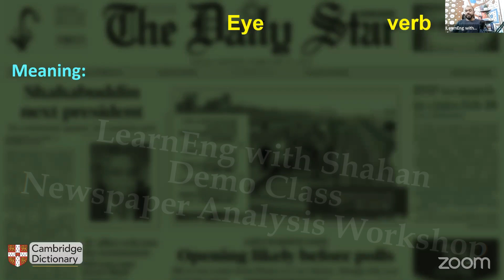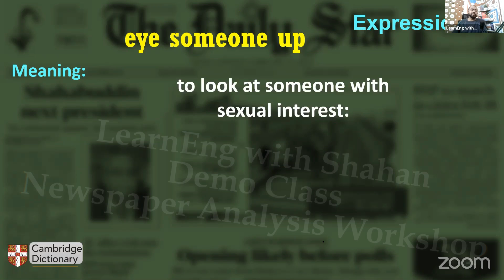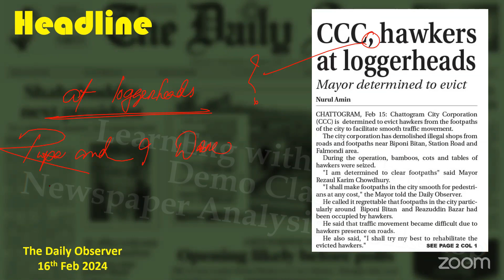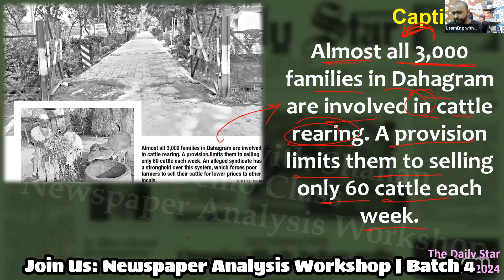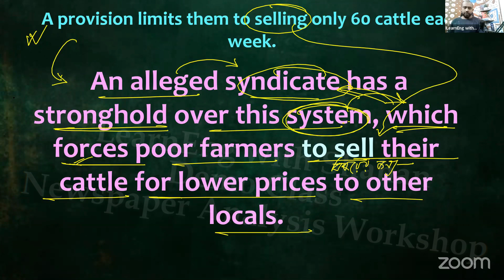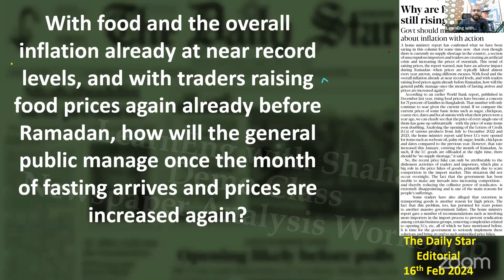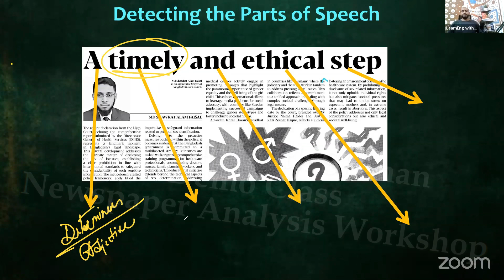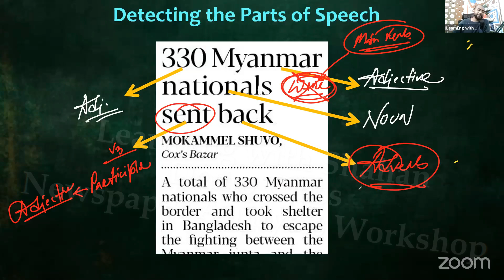Demo Session: Newspaper Analysis Workshop | Watch & Join Us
Dear Bystanders,
Thanks for your support all the way.
A much requested session is posted today on our Channel for you guys. Many showed interest on what we do or how we arranged our Newspaper Analysis Workshop - here is the answer for you. Join our 4th Batch to discover a new Self.
Hope like the past,  you guys will be with us along.

For Course Query:
FB Page: LearnEng with Shahan [Plz Inbox us here]

Available Courses::
BCS Preliminary English Course
BCS Written English Course
Vocabulary Workshop
Basic Grammar & Free Hand Writing
Phonetics & Presentation
Newspaper Analysis & Reading
Translation Batch
Comprehension Batch